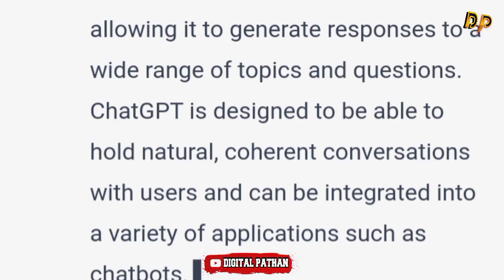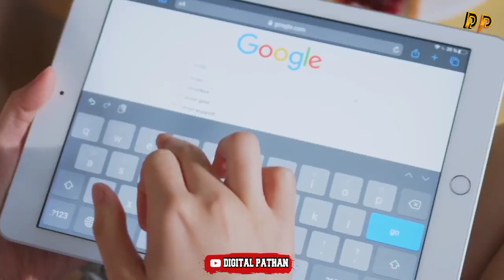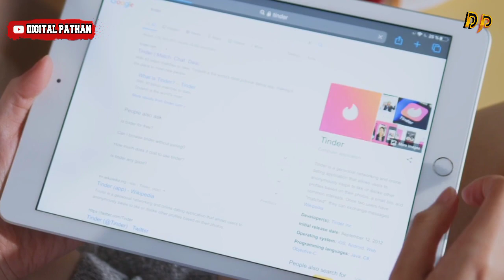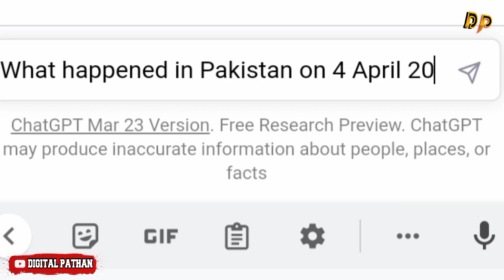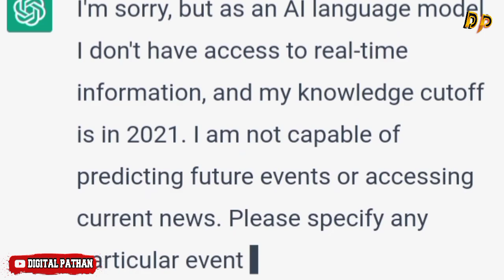Chat GPT vs Google AI Bard || Urdu /Hindi || AI WAR || Beginning of AI war || Who Will Win This War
in today's video we are going to tell you about Chat GGPT and google bard
ChatGPT is a language model based on the GPT (Generative Pre-trained Transformer) architecture developed by OpenAI. It works by using deep learning techniques to analyze patterns in large amounts of text data and then generate responses to user inputs based on this analysis.

When a user enters a message or question, ChatGPT uses natural language processing (NLP) techniques to interpret the input and extract the most relevant information. It then generates a response using a combination of its pre-existing knowledge and the input provided by the user.

ChatGPT is able to generate high-quality responses thanks to its massive training dataset and the advanced language modeling algorithms that it uses. Its training data includes a vast amount of text from a variety of sources, such as books, articles, and web pages, and the model is trained to learn the patterns and structures of language based on this data.

Overall, ChatGPT is able to provide natural and human-like responses to user inputs, making it a valuable tool for a wide range of applications, from customer service chatbots to language translation services
Google is a search engine that uses complex algorithms to determine the most relevant search results for a user's query. Here are some key components of how Google works:

Crawling: Google uses automated software called crawlers to browse the web and discover new pages. Crawlers follow links from one page to another, and they add these pages to Google's index.

Indexing: Google stores information about all the web pages it has found in its index. The index is like a huge library catalog that Google uses to quickly find the most relevant pages for a user's search query.

Ranking: When a user enters a search query, Google's algorithms analyze the pages in its index to determine which ones are most relevant to the query. Google considers factors such as the page's content, the quality of the site, the user's location, and the user's search history to determine the ranking.

Search Results: Finally, Google presents the most relevant results to the user in order of relevance, based on the ranking determined by its algorithms.

Google's algorithms are constantly evolving and improving, and the company uses machine learning and artificial intelligence to improve the accuracy and relevance of its search results. Additionally, Google offers many other services beyond search, such as advertising, email, and cloud storage, all of which also rely on complex technology and algorithms to work effectively
ChatGPT and Google are two different things with different functionalities.

ChatGPT is a language model developed by OpenAI that is designed to generate human-like responses to natural language inputs. It is trained on a large corpus of text data and uses machine learning algorithms to understand the context and generate appropriate responses.

Google, on the other hand, is a search engine that provides users with access to a vast amount of information available on the internet. It uses complex algorithms to crawl and index web pages, and provides users with relevant results based on their search queries.

While both ChatGPT and Google are powered by advanced technologies, they serve different purposes. ChatGPT is designed to provide human-like responses to natural language inputs, while Google is designed to help users find information on the internet
chat gpt